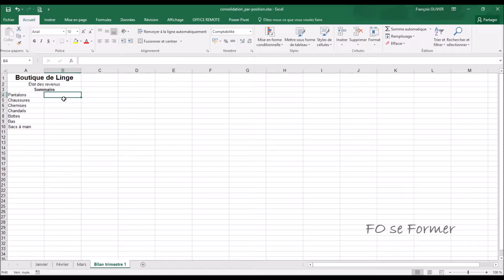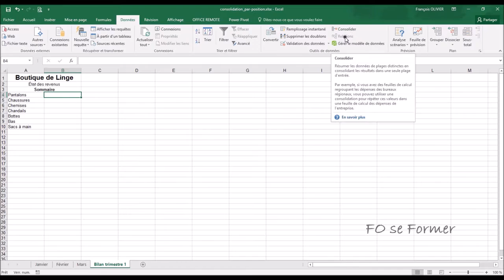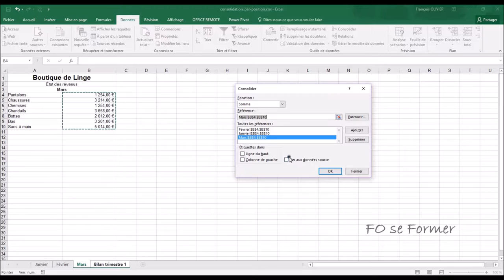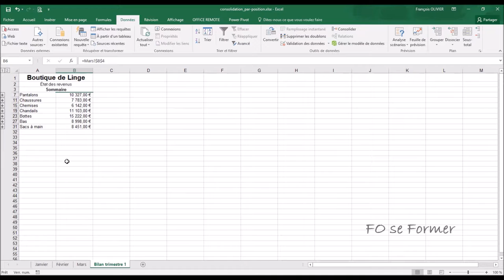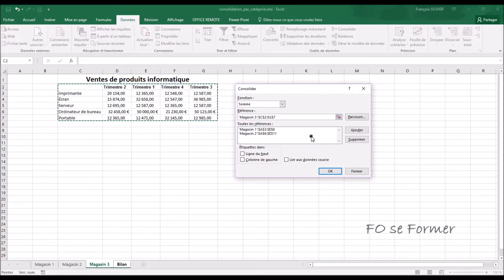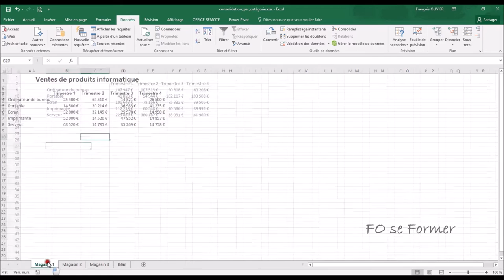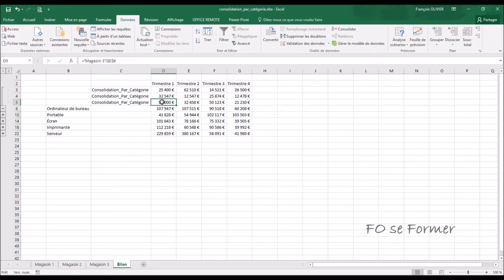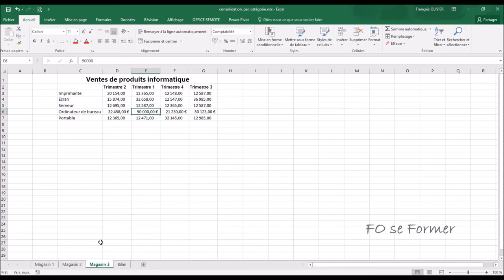Excel : Consolider ses données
Dans Excel, il arrive que nous souhaitons réaliser sur une feuille un bilan que ce soit la somme, moyenne, écart type, ...
2 cas peut se produire : les données sont toujours dans le même ordre au même endroit, et le deuxième cas avec les données dans n'importe quel ordre, pas au même endroit et pas obligatoirement les mêmes données.
C'est ce que nous allons aborder dans cette vidéo-formation.

00:00 Introduction
00:42 Consolider par position
03:38 Consolider par catégorie